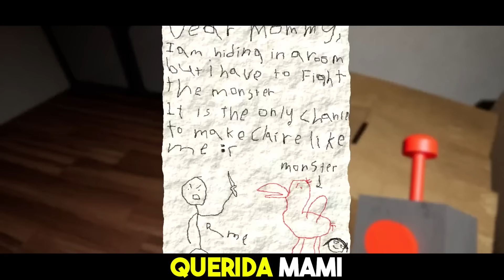¡ME ESCONDO DEBAJO de LA CAMA de OPILA BIRD!? de GARTEN OF BANBAN en PK XD 🐸 SIMBA ROLEPLAY